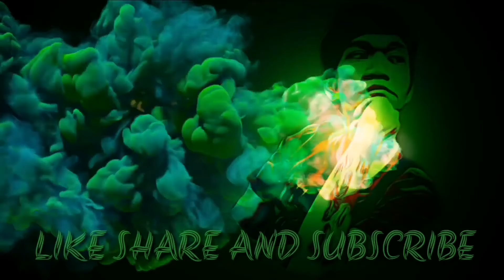Bitter Ending! - ROS Sniper Gameplay (Commentary Video) Daksde |Legendary Rules of Survival Gamer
Bitter Ending
ROS Sniper Gameplay
Daksde
The Legendary ROS Gamer